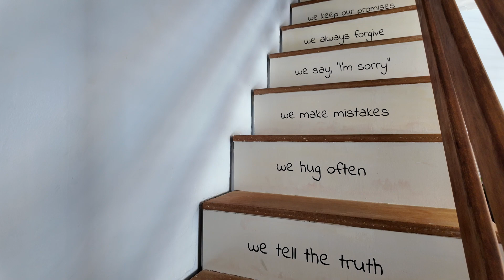Stollard St, Clay Cross - For Sale